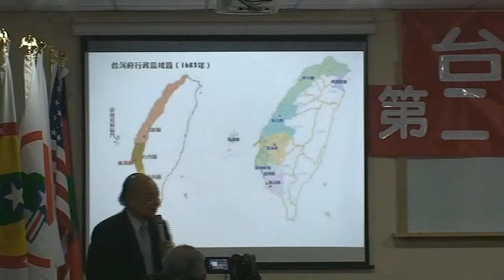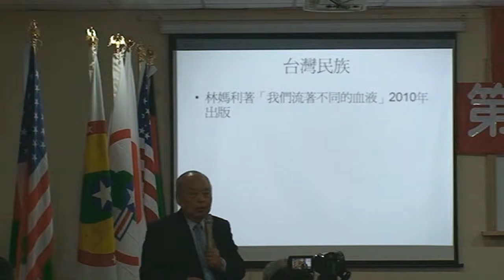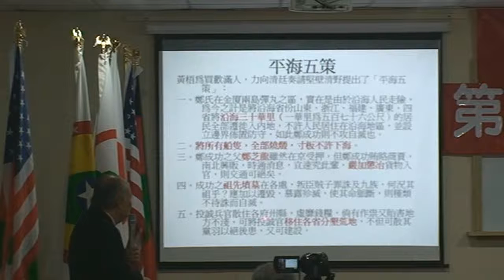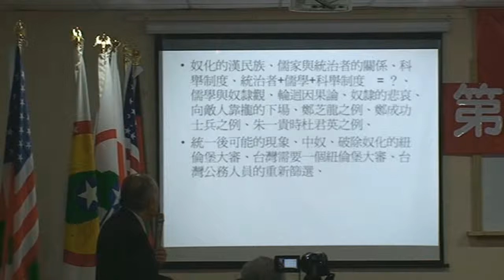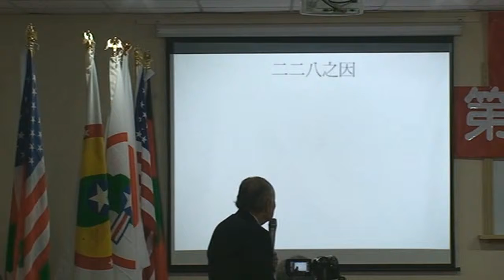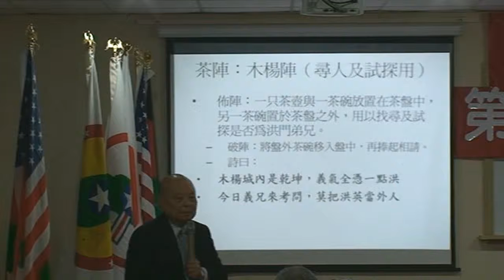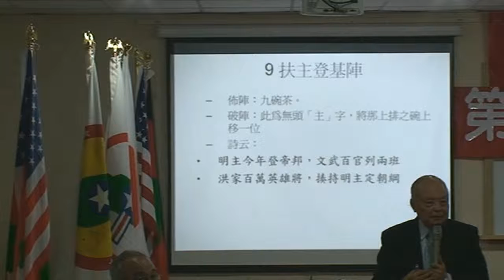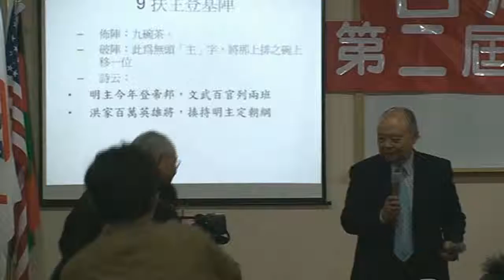2011 03 14 第二屆法理建國學院4 台灣民政府